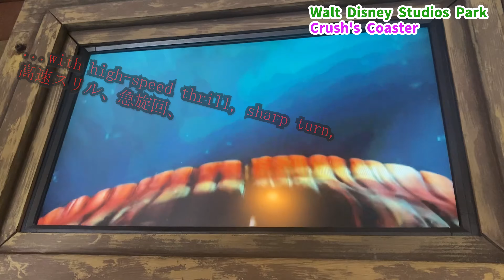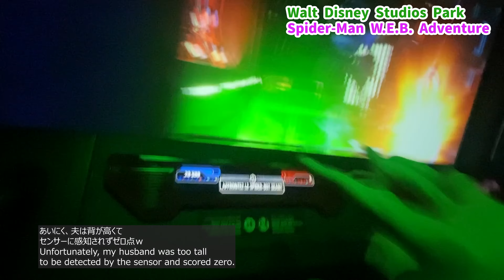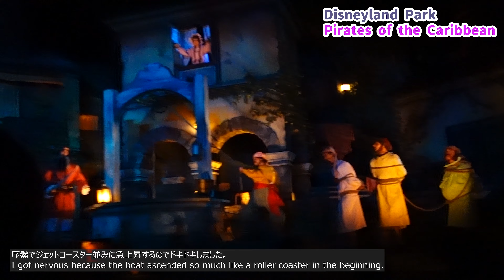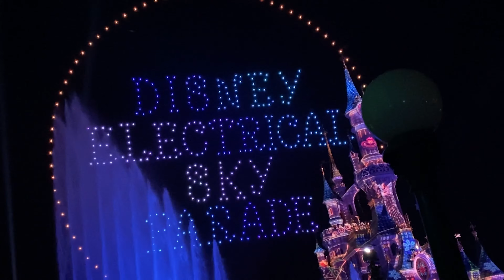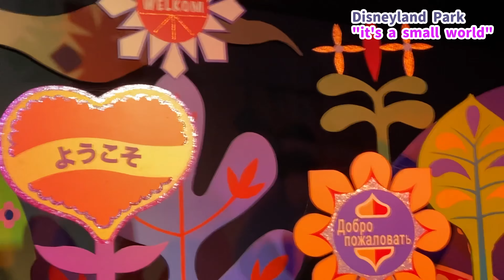【Travel】パリディズニー♡ Part2 | Disney Paris♡ Part2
▼あらすじ
Walt Disney Studios ParkとDisneyland両方のまとめ動画です。
動画後半はショー・パレードメイン！
以下は動画内での紹介順です。
ショーは撮影OKなものだけ撮っています。
Mickey and the Magician というショーも観たのですが（良かった！）
撮影はNGだったので、目に焼き付けて楽しみました☻♡

__Walt Disney Studios Park__
【アトラクション】
- Crush's Coaster
  クラッシュコースター
- Ratatouille: The Adventure
  レミーの美味しいレストラン・ザ・アドベンチャー
- Spider-Man W.E.B. Adventure
  スパイダーマンW.E.B.アドベンチャー

【ショー】
- Frozen: A Musical Invitation
  アナと雪の女王 ミュージカル・インビテーション

__ Disneyland __
【アトラクション】
- Disneyland Railroad
  ディズニーランド鉄道
- Peter Pan's Flight
  ピーターパン空の旅
- Pirates of the Caribbean
  パイレーツ・オブ・カリビアン

【ショー・パレード】
- A Million Splashes of Colour
- Disney Stars on Parade
- Nighttime show
- Disney Electrical Sky Parade
- Disney Dreams!

   イッツ・ア・スモールワールド

※【Travel】版は、動画中の会話は
　   すべて字幕なしでお送りいたします

▼撮影・編集 | Filming and Editing
幸地愛奈 Aina Kochi

▼音楽 | Music
Disney music